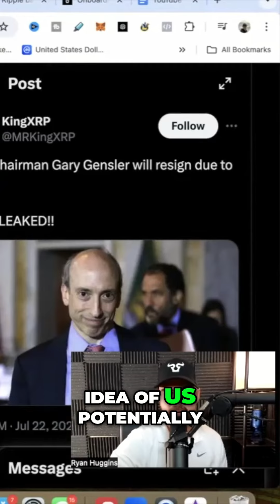Is Bitcoin Becoming the U.S. Reserve Currency? | Potential Impact on Bitcoin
Discover the potential implications of Ripple partnering with the U.S. and the idea of Bitcoin becoming a reserve currency. Explore the benefits of this move for the cryptocurrency space and its effect on Bitcoin prices.